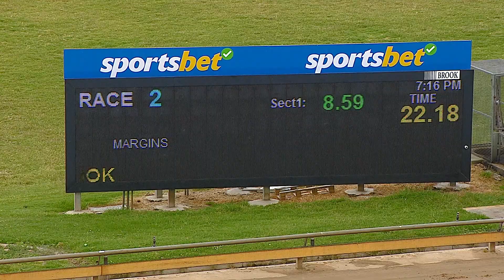WBL FRI 30 DEC 22 R2